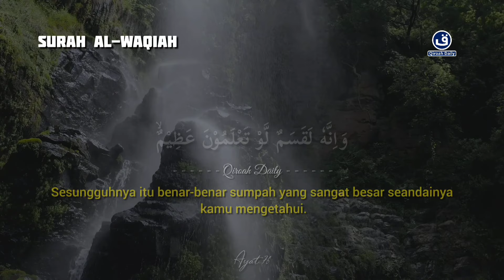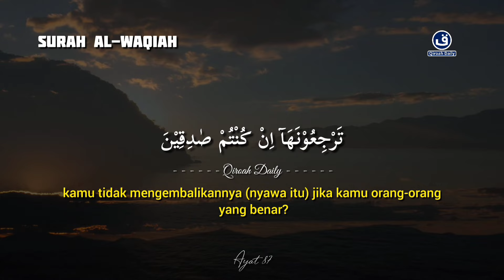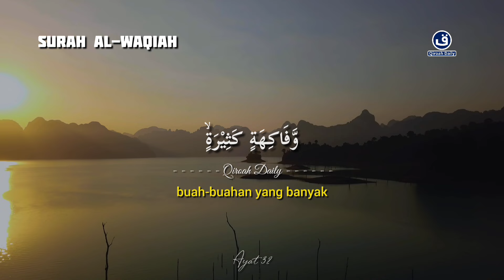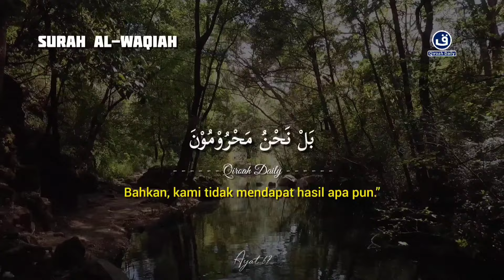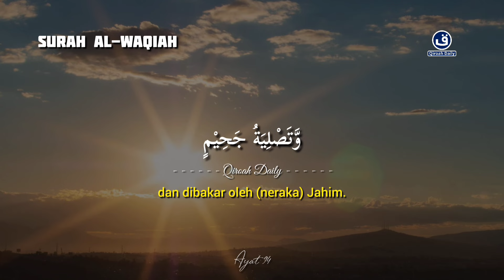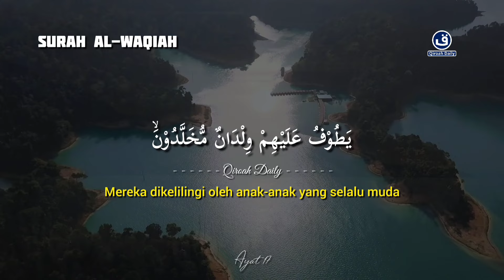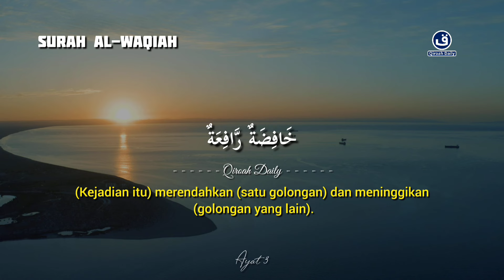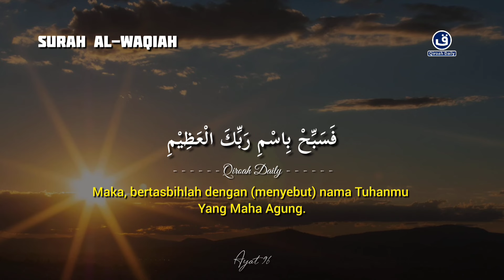SURAH AL-WAQIAH MERDU PENYEJUK HATI & PIKIRAN | Murottal Al-Quran Pembuka Rejeki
Bacaan merdu
Reciter : Zain Abu Kautsar

SURAH AL-WAQIAH MERDU PENYEJUK HATI & PIKIRAN |  Murottal Al-Quran Pembuka Rejeki@qiroahdaily